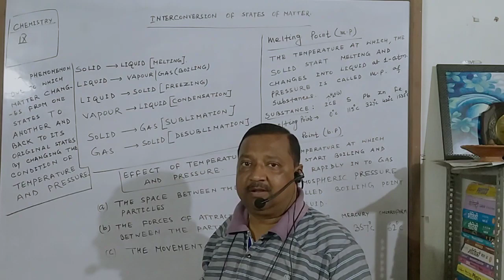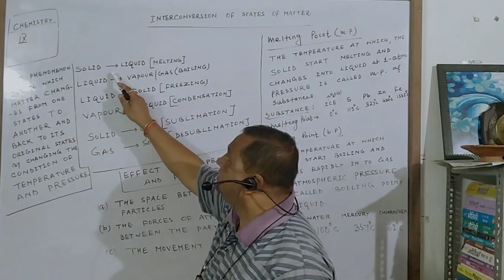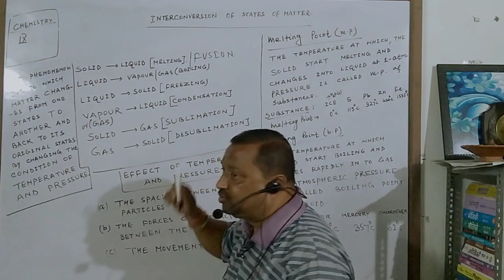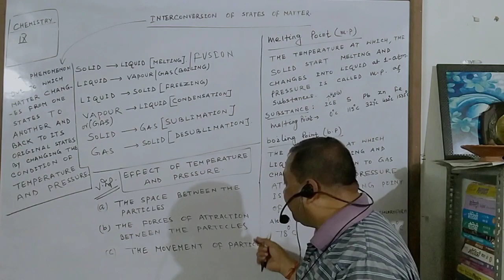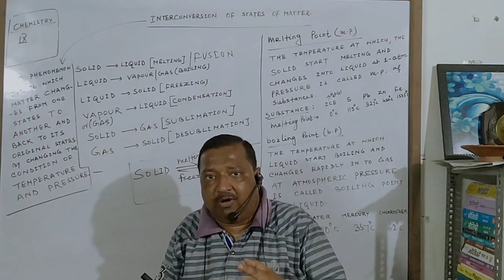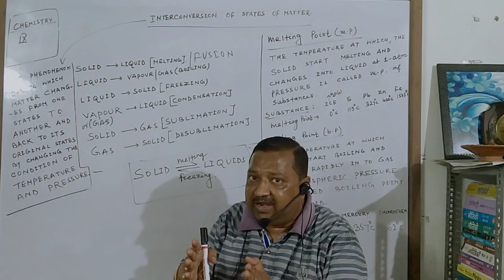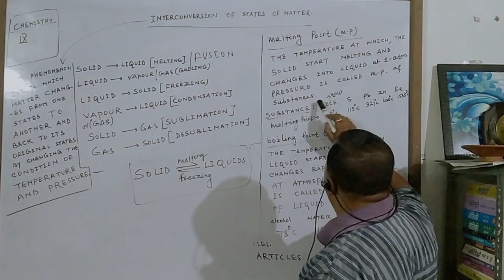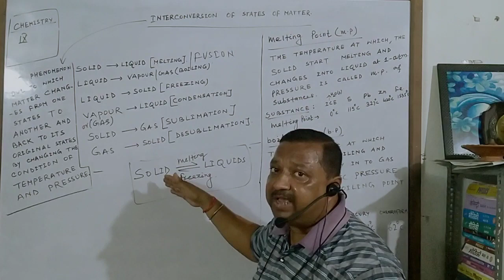'Class 9_Chemistry Lecture 4 || MCES